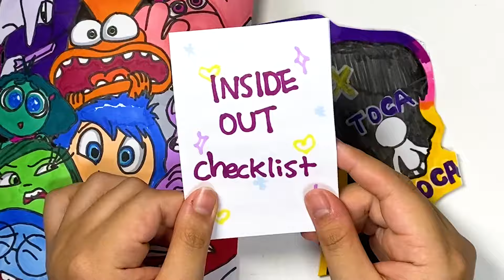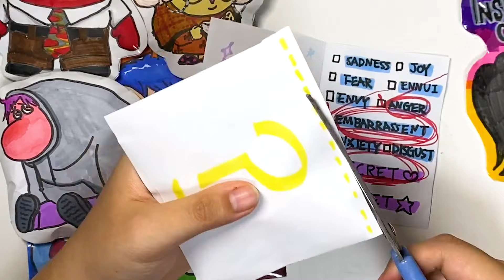[💕paper diy💕]INSIDE OUT 2 Blind Bags unboxing! | ASMR | MONG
🎵Track : 줄넘기 해요! ￼ • [Cute Music] Click and...